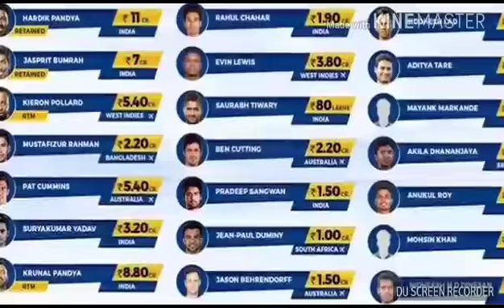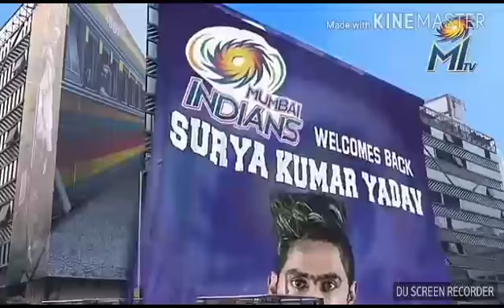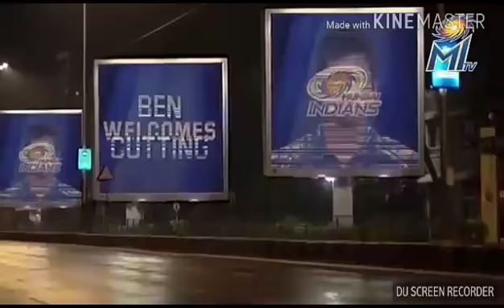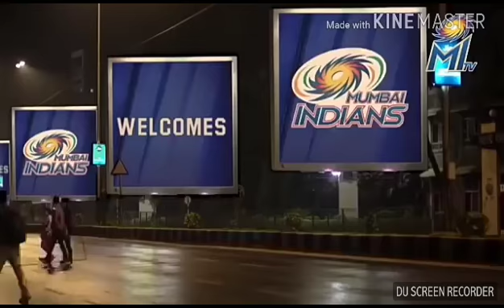Ipl 2018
MI SQUAD 2018